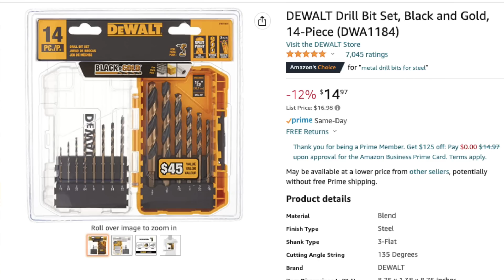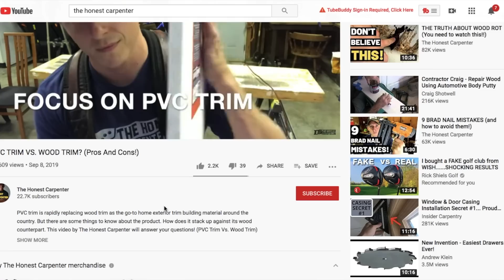Before You Drill Wood/Metal/Plastic...TRY THIS! (Spring-Load Centering Punch--MAKE DRILLING EASIER!)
AFFILATE TOOL LINKS:
ALLY Spring-Loaded Centering Punch 2-pack:
Neiko 6" Adjustable Centering Punch (Best Seller):
Neiko 5" Automatic Centering Punch:
Dewalt Black Oxide Coated 21pc. Drill Bit Set:
Comoware Titanium Quick Change 13pc. Bit Set:

No matter what material you're drilling--whether it's wood, metal, or plastic--you can always benefit from PUNCHING YOUR DRILL MARK LOCATION.

Drill bits, especially twist bits (which is what most people use), have a tendency to WALK or WANDER. The rotation of the bit, and the shape of the cutting lips on the tip of the bit, can cause the bit to wind out in little revolutions.

To prevent this, you can simply punch a little divot or impression in the surface you're drilling into.

This small divot gives the tip of the drill bit something to lock onto. It will stay put until the drill tip can begin carving material.

A SPRING-LOADED CENTERING PUNCH is a tool that punches material quickly, with one motion. Centering punches look like nail sets, with a sharp pin at one end, and a knurled body.

To use one, just place the tip of the punch at your mark location. Then with the heel of your palm, press down on the back of the tool. A spring will gather energy in the tool, then an off-center pin in the tool will slip into a hole, causing the tool to punch. The force is strong enough to mark wood, metal and plastic for drilling--and, centering punch force can be adjusted on some tools!

If you don't have a center punch, you can just use a trim nail and hammer to create a divot.

The Honest Carpenter